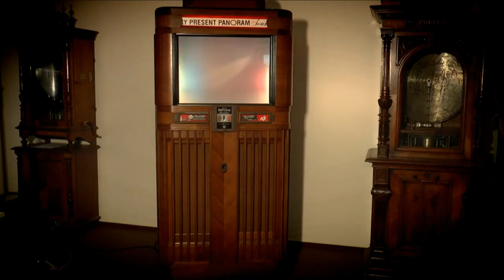O PRIMEIRO VIDEOCLIPE e a ARTE por trás dos CLIPES - e os SIGNIFICADOS de THIS IS AMERICA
DESDE QUANDO EXISTE O VIDEOCLIPE, E QUEM FOI O PRIMEIRO A FAZER UM CLIPE? O VIDEOCLIPE TEM UMA IMPORTANCIA DE DIVULGAR A MÚSICA, MAS UM CLIPE PODE SER FEITO DE VARIAS MANEIRAS, SENDO ATÉ UMA FORMA DE PROTESTO, COMO NO CASO DE THIS IS AMERICA DO CANTOR CHILDISH GAMBINO.